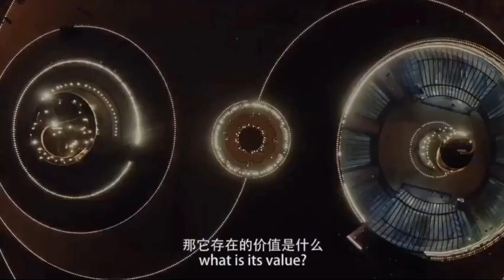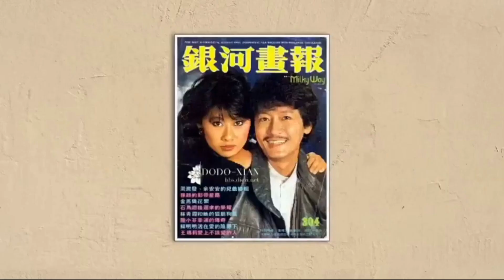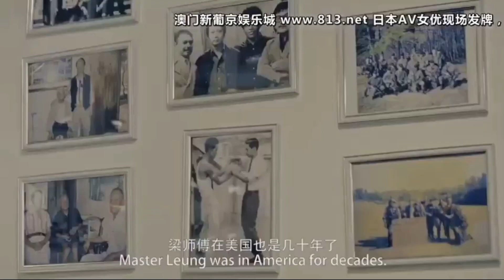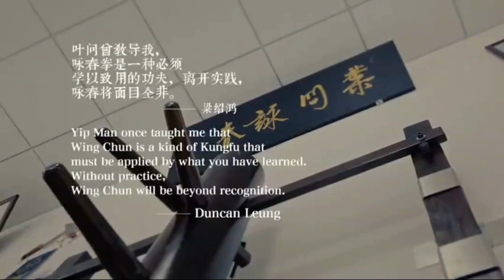Ip Man Student, Si-Pak Duncan Leung, in einer schönen Dokumentation, Wing Chun/TV Doku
Der Originalstudent von Ip Man, Duncan Leung, trifft in dieser Interessanten Reportage auf einen jungen Tänzer der beide Bewegungskünste verknüpfen möchte, viel Spaß wünscht euer KSH Team
Entdeckt auf China Discovery.